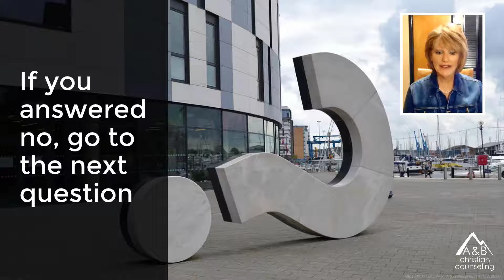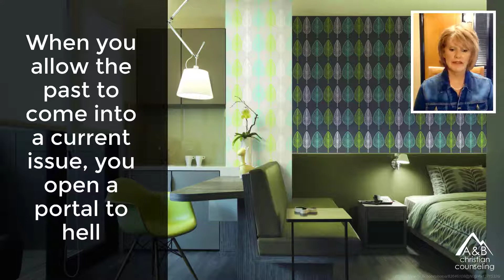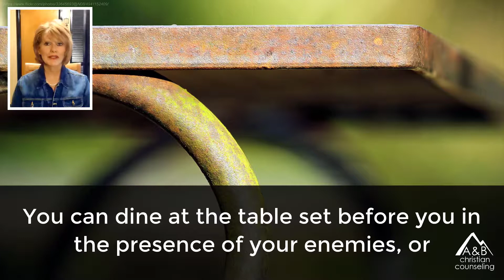Do You Forgive From Your Whole Heart?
*More Ways to Enjoy This Post*